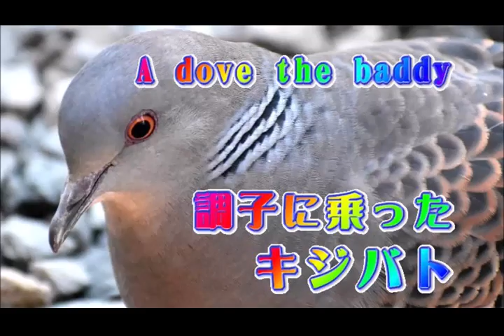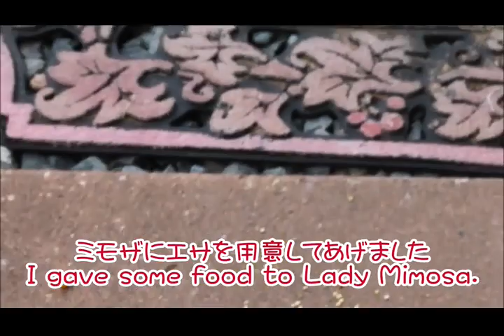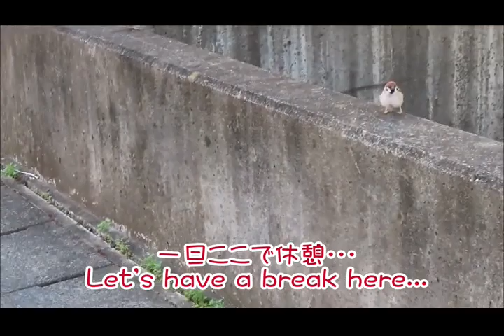調子に乗ってスズメを困らせるキジバト ～A dove annoying sparrows.～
キジバトのテッポウ君が私に慣れたことを良い事に悪のりし始めました。
部屋に入ったり、テーブルのスズメのエサを食べたり。。。(^^;)
A turtle dove Teppo has become annoying since after he got used to me.